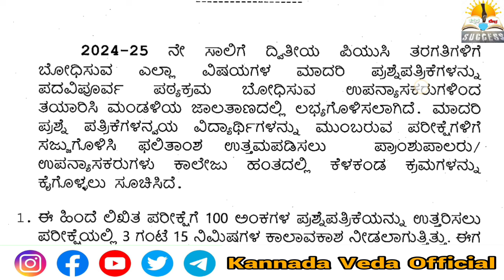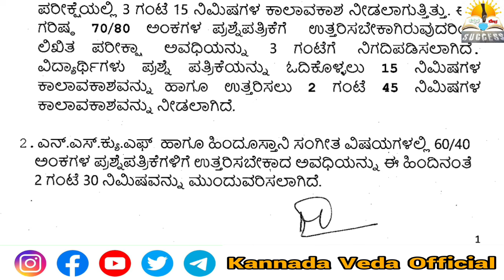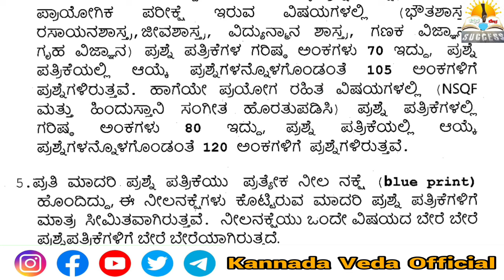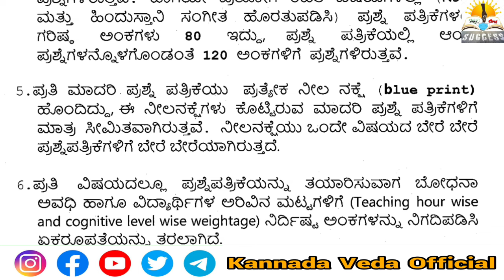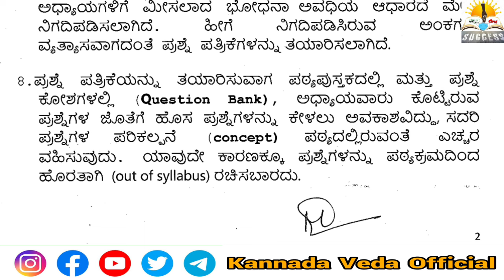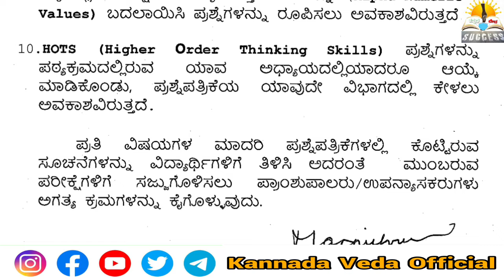Breaking News: 2nd PUC ಪರೀಕ್ಷೆ 2025ಕ್ಕೆ ಮಾರ್ಗಸೂಚಿ ಪ್ರಕಟ |2nd PUC Exam 2025 Marks,Question Pepar 2025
Breaking News : 2nd PUC Exam 2025 Question Paper Pattern Release| PUC Exam Marks,Question Pepar 2025